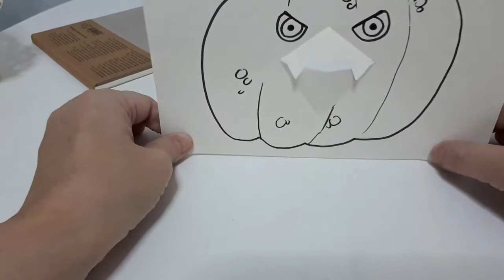Tarjeta de Halloween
Manualidad para realizar una tarjeta de Halloween.